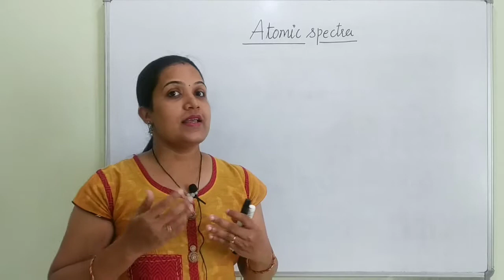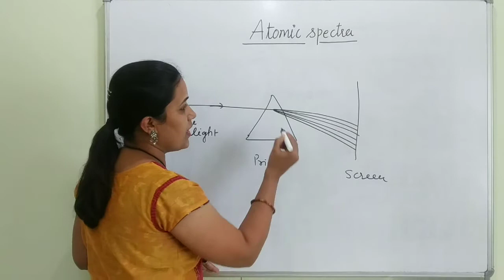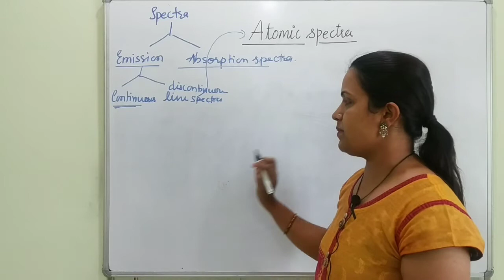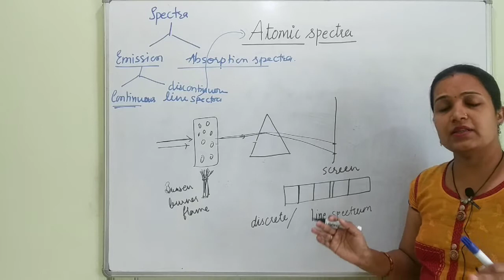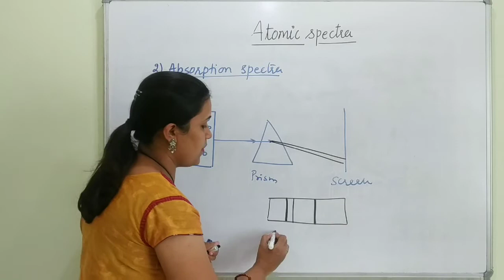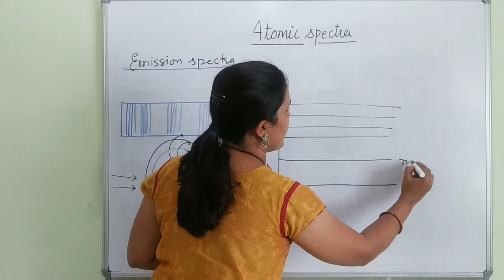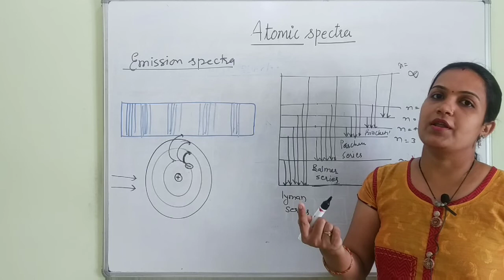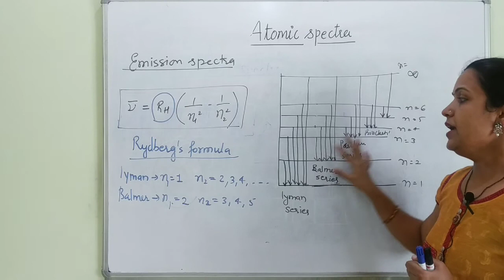Atomic Spectrum Class 11|| NCERT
In this video I explained atomic spectrum in easiest way ,hydrogen spectrum is also explained.